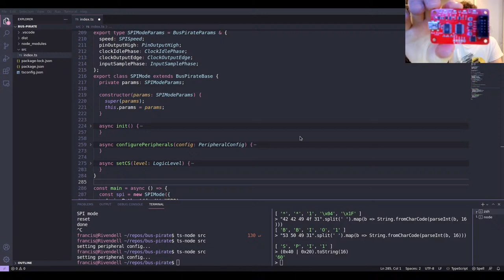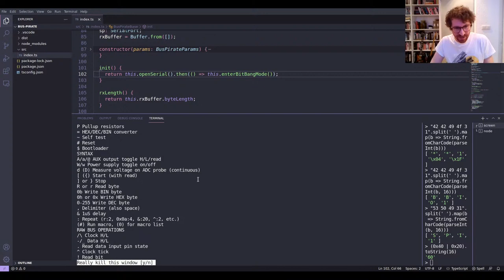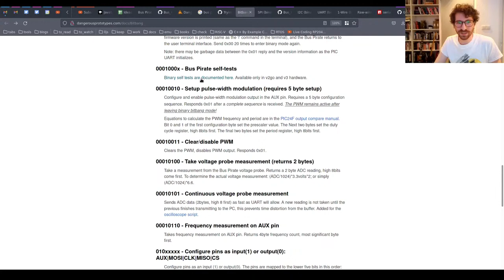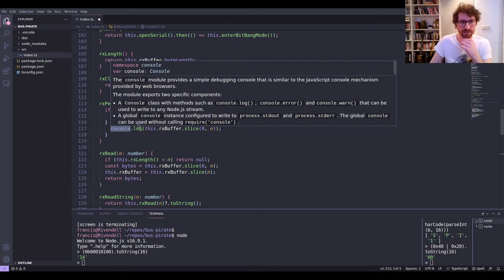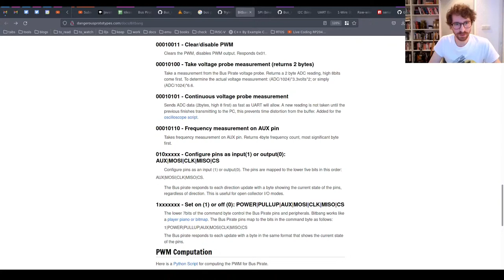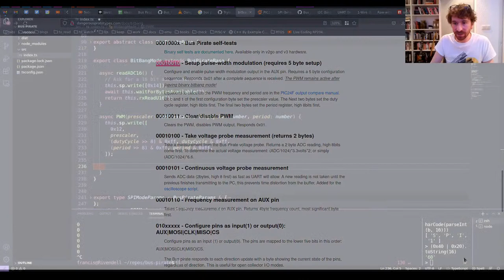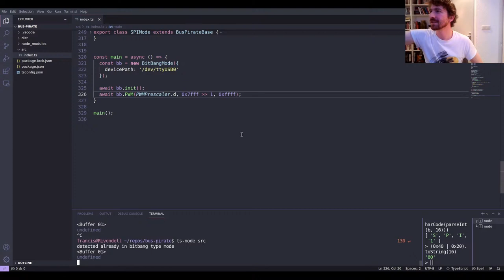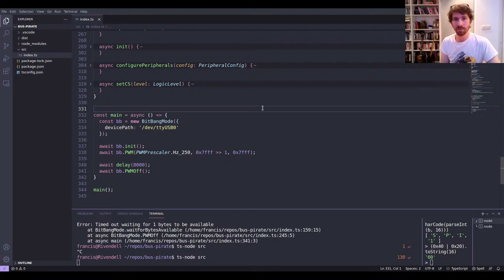[stream] Bus Pirate Integration With TypeScript / JavaScript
=[ 🔗 Links 🔗 ]=

💻 Github Repo: